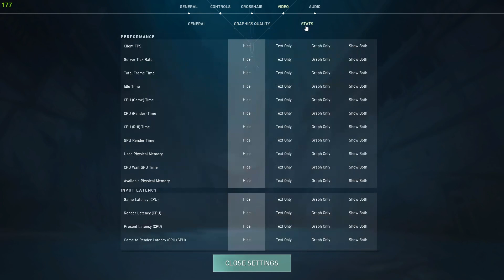Valorant gameplay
hello friends chai khalo